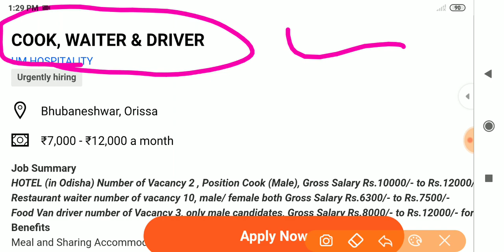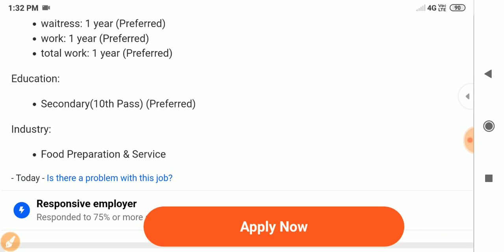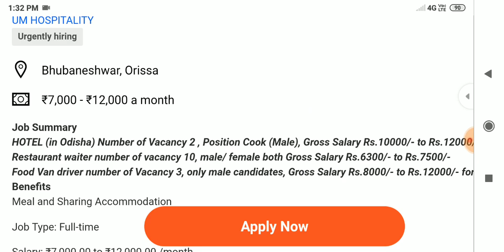Odisha Hotel Management Job 2019 !! Best Job For 10th Pass Odisha People !! Odisha All Job !!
ବିଶେଷ ସୂଚନା ;-

୧)ଯୋଗ୍ୟତା- କେବଳ ଦଶମ ପାସ

୨)ଦରମା- 12000 ଟଙ୍କା (ମାସକୁ)

୩)ସ୍ଥାନ- ସବୁ ଜିଲ୍ଲାର ପିଲାମାନଙ୍କ ପାଇଁ